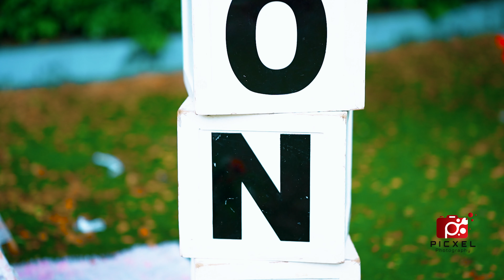Harshith Ram's 1st Birthday Cinematic Song || PICXEL Photography || 8105647056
PICXEL offers Photography and Videography services for a Grand Weddings, Birthdays or any other events. We are specialized in Cinematic output.

PICXEL is well known for Pre/Post Wedding Songs, Ad Films, Commercial & Corporate Shoots and Film making. We can take over any event across AP & Telangana states. We have our professional teams operates from the cities like Bengaluru, Hyderabad and Vizag.